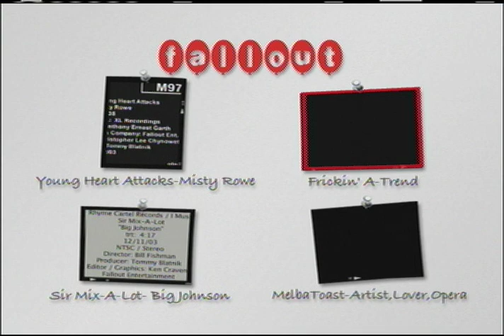Frickin' A "Trend" (Kiss Version)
HD Studios

Alert Entertainment
Frickin' A
"Trend" (Kiss Version)

trt: 3:55:10
3/9/04
NTSC/Stereo

Director: Bill Fishman
Producer: Tommy Blatnik
Editor/GFX: Ken Cravens
DP: William MacCollum
Stylist: Dawn Anderson
Assistant Stylist: Yuko Ogasawara
Production Company:
Fallout Entertainment